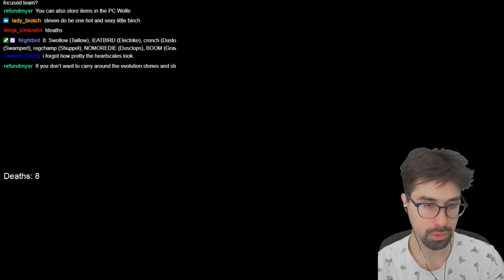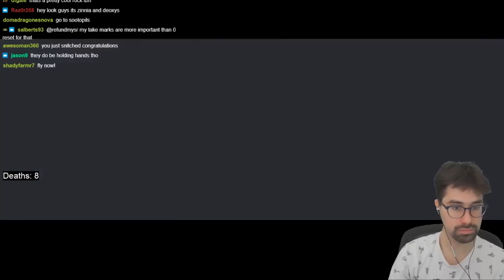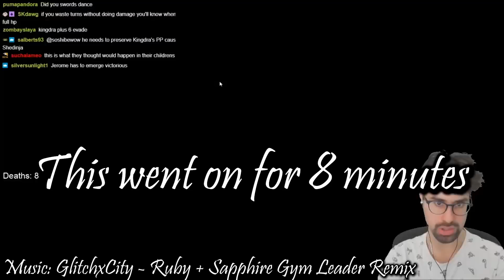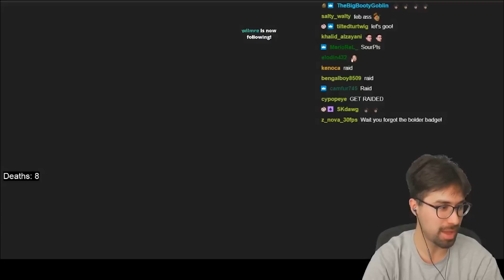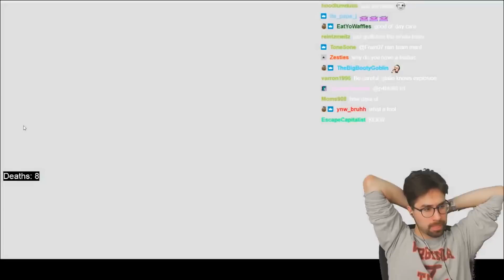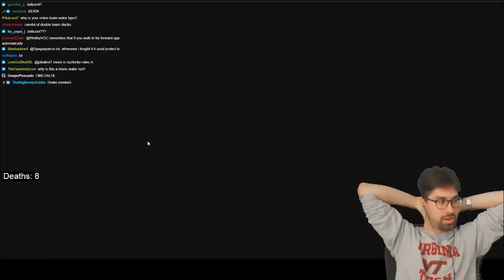Can The Pokemon World Champ Complete an Emerald Nuzlocke with ALL Water Types?!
The finale of our Pokemon Emerald Nuzlocke, and resident Pokemon World Champ attempts to finish the game with a mono-water team for some reason.